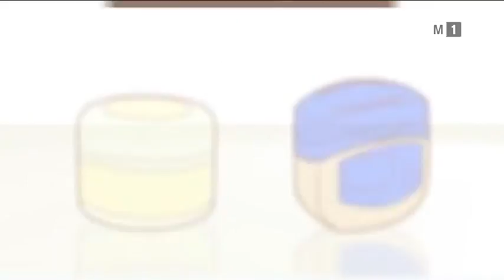Buzele în perioada rece a anului!